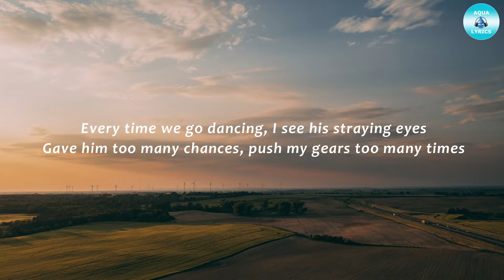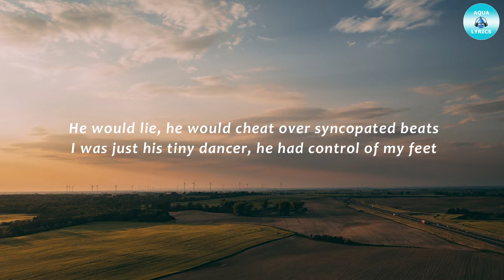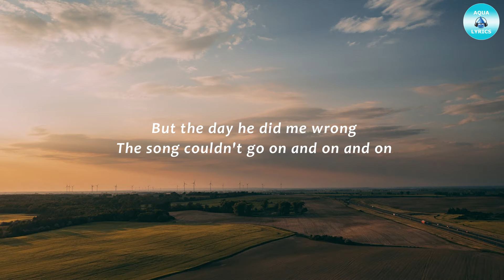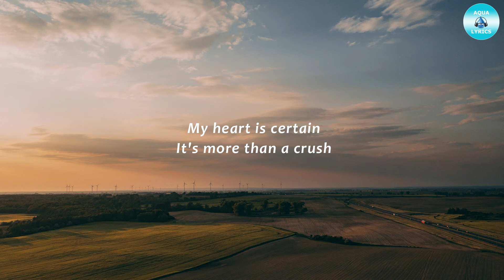Little Mix - Sweet Melody [Lyrics]